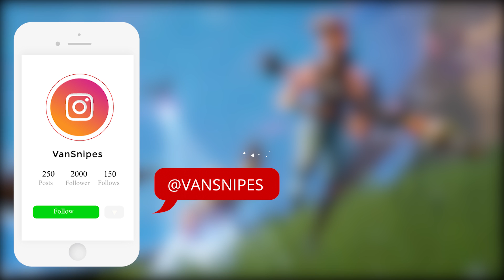Alle Neuen Skins 360° ingame - Fortnite News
Alle neuen Skins ingame 360°
Fortnite Highlights, Daily Shop, Updates, Turniere...
Alles das und noch mehr, täglich.